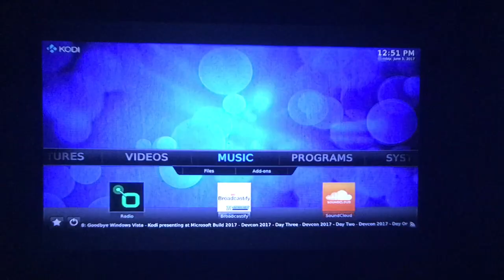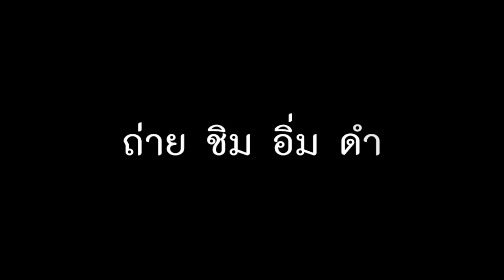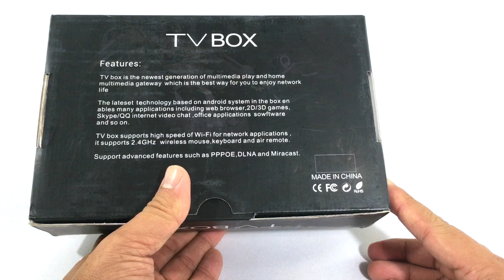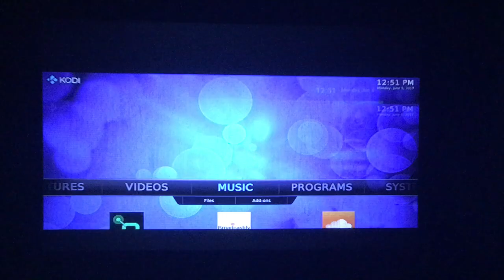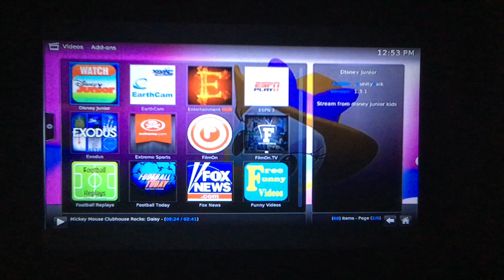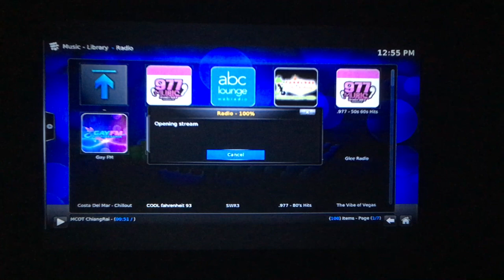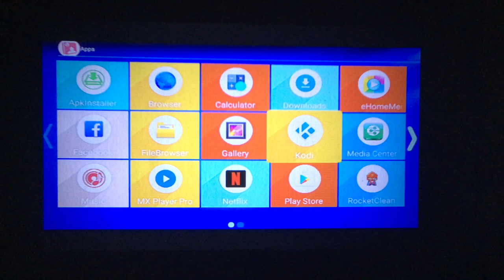Tv Box Mxq Pro กล่องดูฟรีไม่มีรายเดือน l T3B